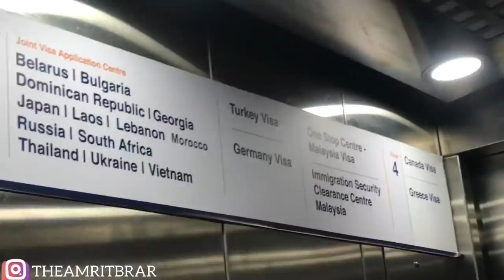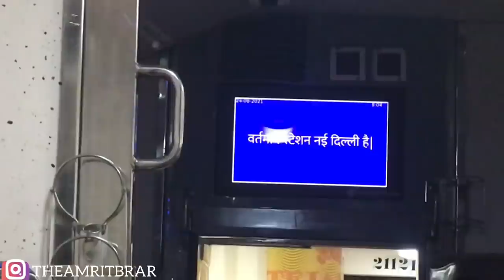My Biometrics For Canada 🇨🇦 | Punjabi Vlogger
theamritbrar/
Topic covers :- biometrics canada visa,
biometrics canada visa update,
biometrics canada visa malayalam,
biometrics canada visa mumbai,
biometrics canada visa jalandhar,
biometrics canada student visa,
biometrics canada update,
biometrics canada visa in india,
biometrics canada visa application,
canada biometrics booking,
canada biometrics bangalore,
biometrics canada visa chandigarh,
canada biometrics chennai,
documents for biometrics canada,
canada biometrics delhi,
biometrics canada visa delhi,
canada biometrics in dubai,
vfs canada biometrics experience,
canada embassy biometrics,
canada express entry biometrics,
biometrics for canada pr,
biometrics for canada work permit,
biometrics for canada student visa,
canada biometrics fee,
biometrics appointment for canada,
biometrics process for canada,
vfs global canada biometrics,
canada biometrics latest news,
canada biometrics latest update,
biometrics canada next step,
after canada biometrics what next,
canada biometrics new update,
canada biometrics in nepal,
canada biometrics open,
process after biometrics canada pr,
ppr after biometrics canada,
biometrics canada visa philippines,
canada biometrics premium,
process after biometrics canada work permit,
work permit biometrics canada,
canada biometrics process,
canada pr biometrics appointment,
canada pr time after biometrics,
spouse visa biometrics canada,
canada spouse visa biometrics appointment,
tourist visa canada biometrics,
canada vfs biometrics update,
biometrics canada visitor visa,
canada visa without biometrics,
biometrics for canada work permit in india